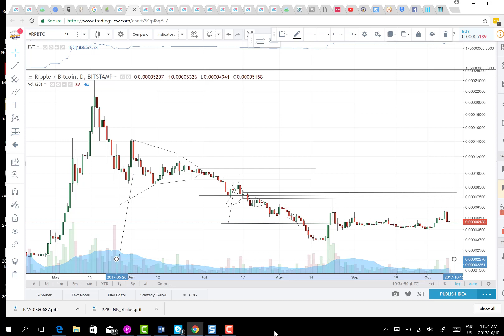Ripple Not a Buy Avoid for now - XRPBTC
Trader, Technical Analyst and Teacher